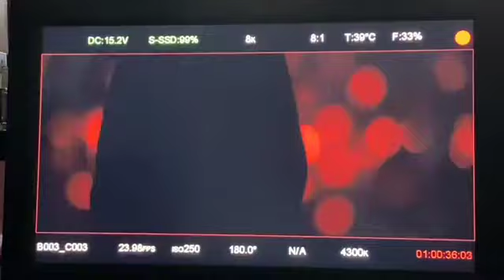200531 러블리즈 케이 인스타 lovelyz kei instagram mv behind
이어달리기 'With Woollim'